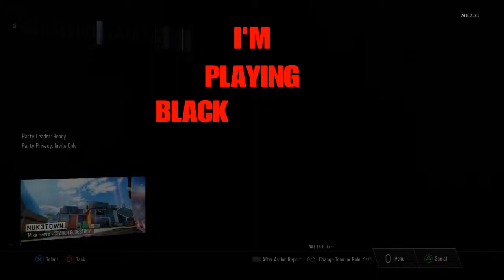Meet Dan The Gaming Dragon (Welsh)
This is a video to introduce you to my friend Dan The Gaming Dragon with his whacky humour and insults, ability to annoy Seán and much more!

*MOST INPORTANTLY*
All music in this video does not belong to me